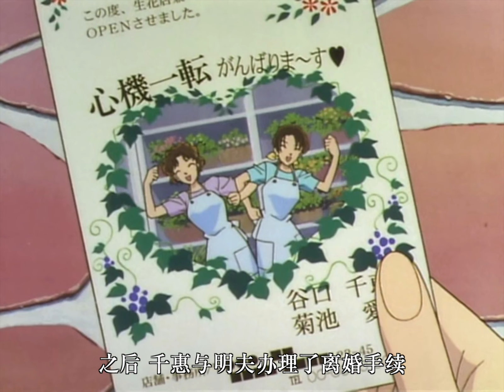【马丁】一个回头判断出男方要杀妻！细节拿捏的不输新一，马丁解说小兰的初次推理！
《名侦探柯南》TV版第196集，海外拆分版第211集，「看不见的凶器，小兰的初次推理」

柯南 剧场 版
名 侦探 柯南
柯南
名 偵探 柯南
柯南 劇場 版
柯南 電影
名 侦探 柯南
名 偵探 柯南 主題 曲
柯南 剧场 版
柯南 主線
名 偵探 柯南 黑 鐵 的 魚 影 本頻道製作的所有影片都符合平台的使用政策，沒有任何違規行為。